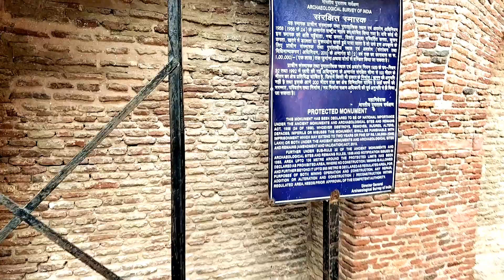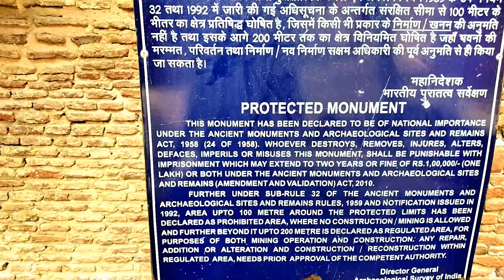Agra Taj mahal |part 1 क्या ताज महल में शिव मंदिर था?|ताज महल में भगवान शिव?|ताज महल या तेजो महालय?🛕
"Welcome to Journey Junction -Your Ultimate Destination for Inspiring Adventures and Personal Growth!Emnbark ona captivating voyage with us as we explore the intersections of travel, self-discovery, and meaningful experiences.